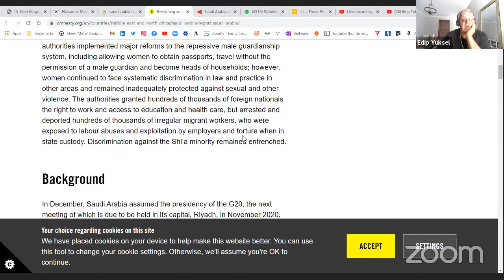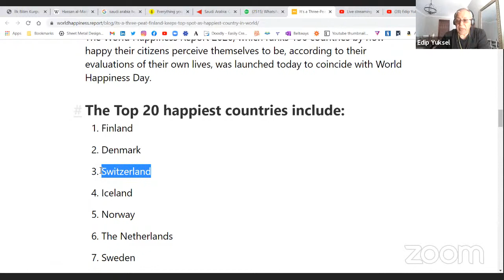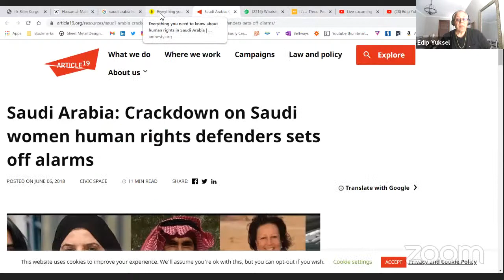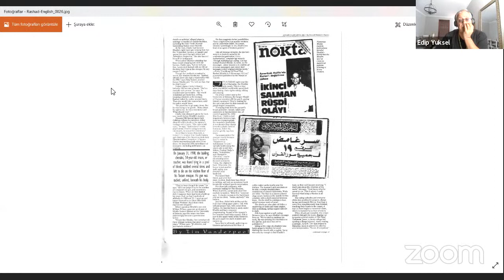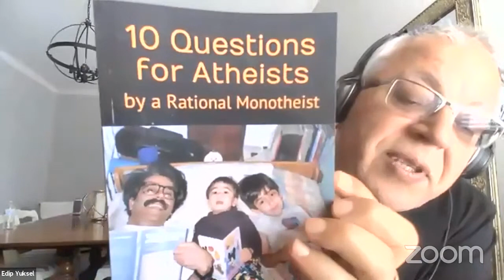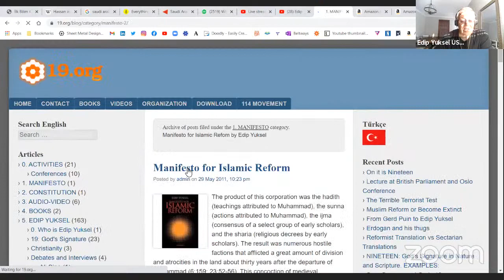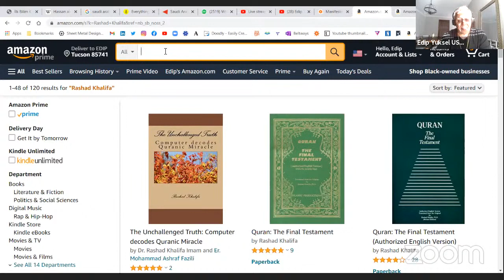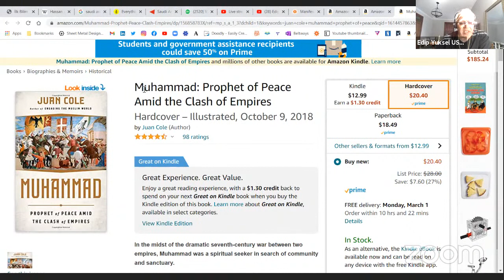Edip Yuksel (E) Stop Saudi Barbaria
Stop Saudi Barbaria!

"Hassan Farhan al-Maliki is a Saudi Arabian Islamic scholar who has been put on trial by the Saudi establishment for what they claim are his heterodox views on Islam. Al-Maliki's views have been described as Quranist, moderate, tolerant, and one of opposition to the takfirism ideology."

Join us to expose and stand against the Saudi Barbarian regime and its bloody dictator MBS.

The oppressive and corrupt Saudi dictatorship has been violating human rights of millions of its citizens. It imprisons, tortures, kills, and butchers people who dare to demand their human rights, who dare to promote reason, justice, and peace.

From committing massacres and atrocities in Yemen to supporting Al-Qaida, from assassinating Dr. Rashad Khalifa to butchering Jamal Khashoggi, from oppressing women to stealing country's resources the Saudi Barbarians have committed too many crimes against humanity.

Now they want to kill Hassan al-Maliki, a reformist who follows Quran alone.

Join us to expose this force of evil and free Hassan al-Maliki. The USA, UK and Europe should demand their Saudi stooge to free Hassan al-Maliki and let him to seek immigrate to the West.

Date: February 27, 2021, Saturday
Time: 11:00 LA, 15:00 NY, 19:00 London, 22:00 Istanbul
Live Meeting at Edip Yuksel's YouTube Channel